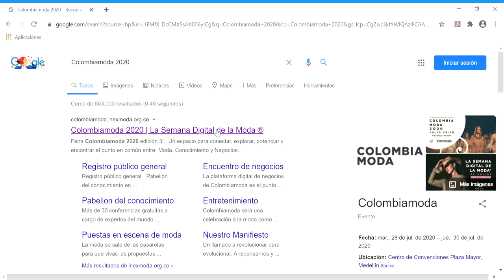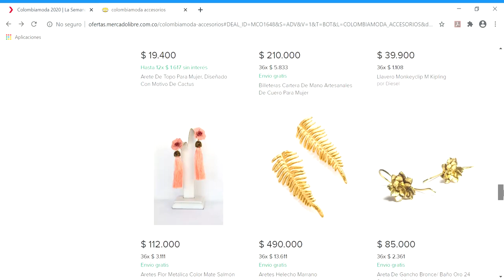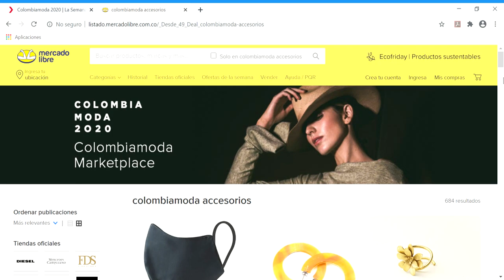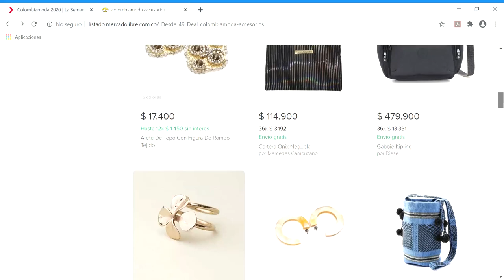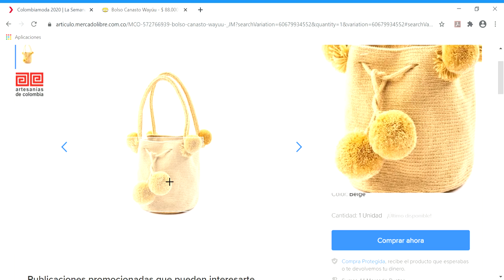Artesanías de Colombia en Colombiamoda 2020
Encuéntranos en la categoría "Accesorios" del marketplace y apoya a las artesanas y artesanos de nuestro país. Más información